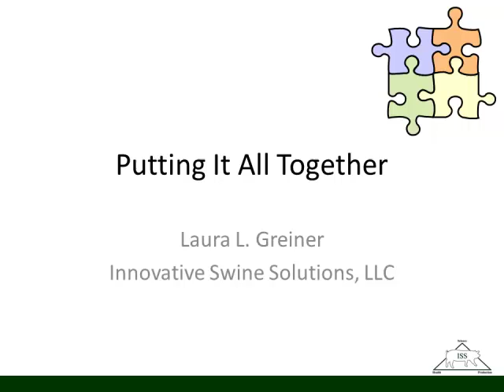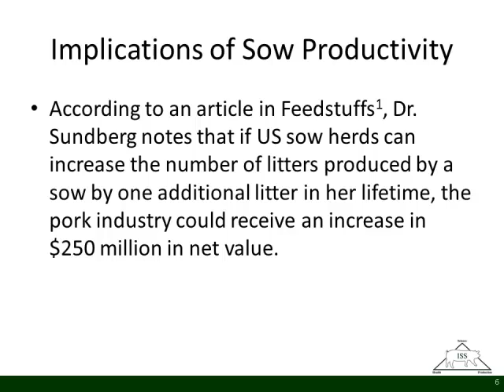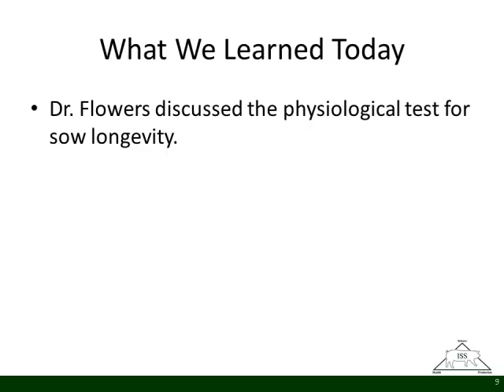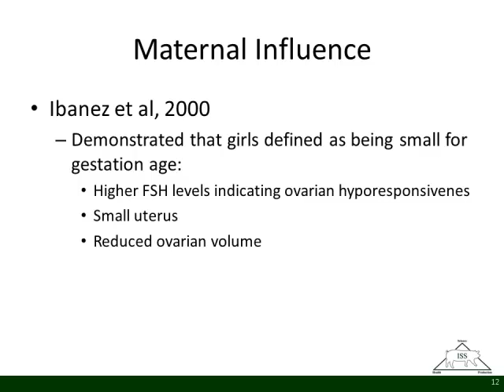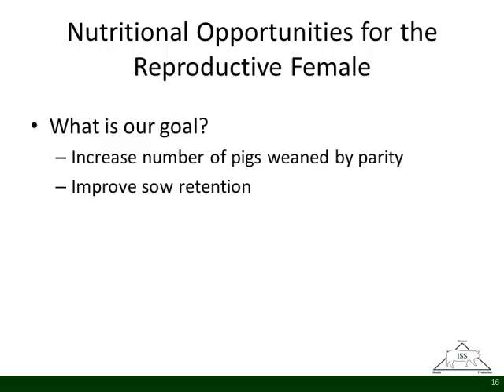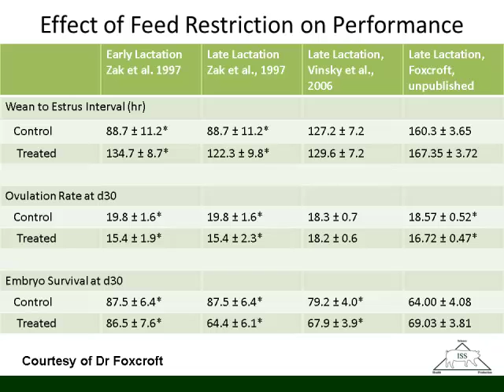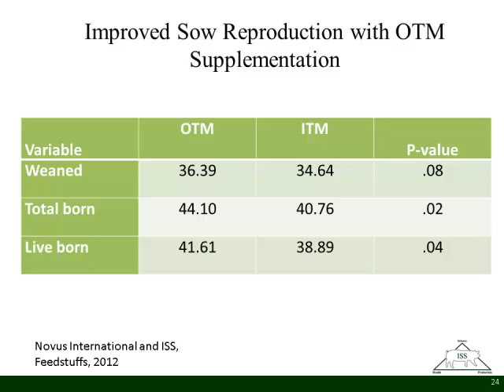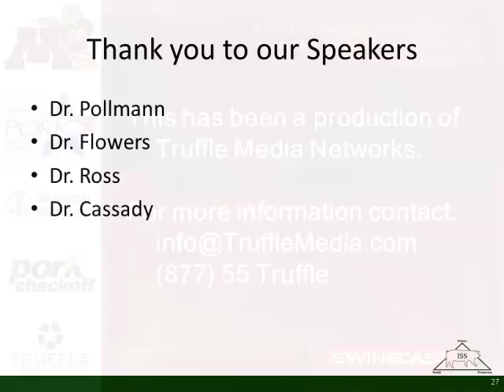Dr. Laura Greiner - Putting it all together - Improving Sow Lifetime Productivity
Dr. Laura Greiner - Putting it all together - Improving Sow Lifetime Productivity from TruffleMedia. Like this? Watch the latest episode of TruffleMedia on Blip!

Putting it all together - Improving Sow Lifetime Productivity - Dr. Laura Greiner, from the 2012 Allen D. Leman Swine Conference, September 15-18, St. Paul, Minnesota, USA.